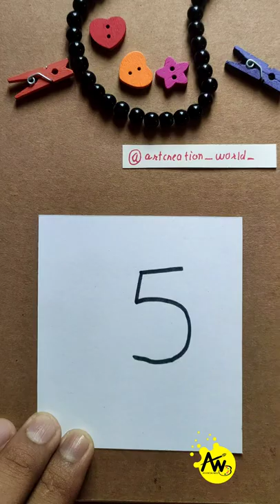Quick and easy drawing tutorial| Make drawing from number Five (5)